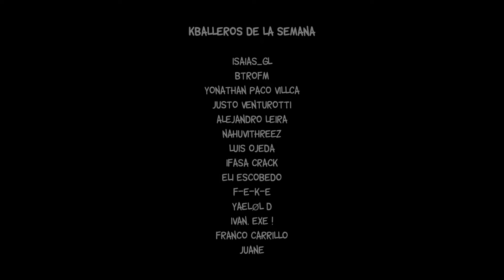rap luffy vs lucci de one pice de kballero rap